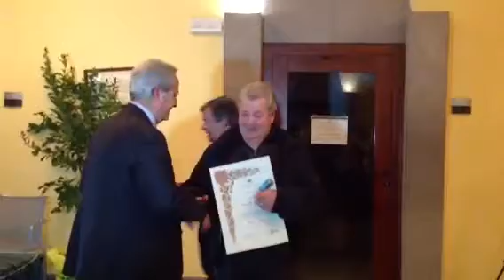SORRENTO NEL MONDO. LIONS 2013